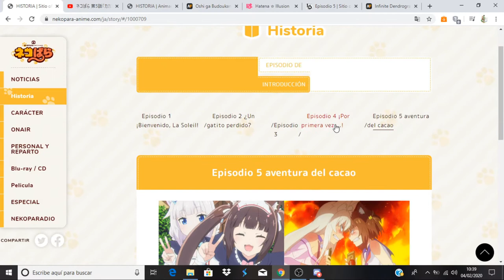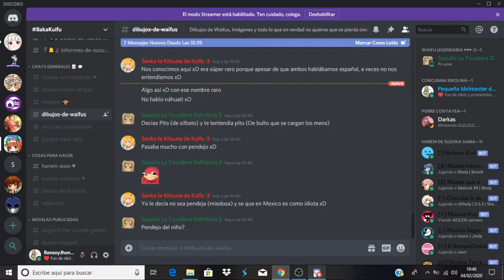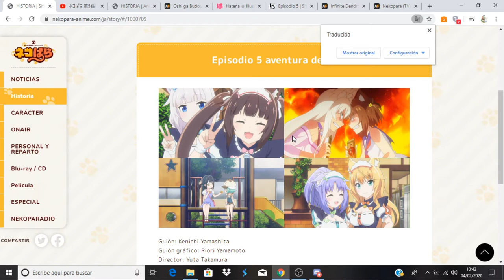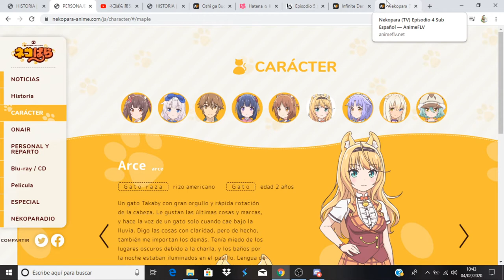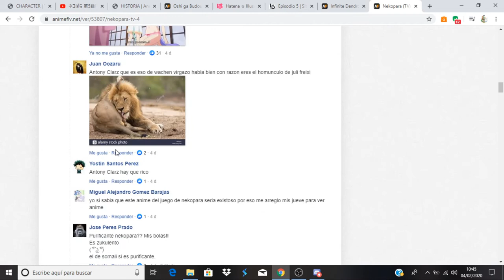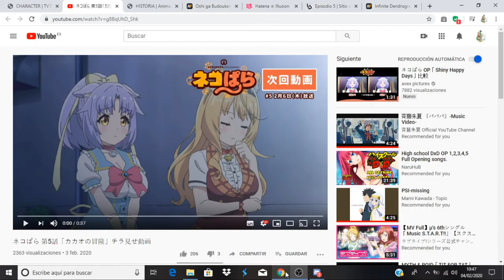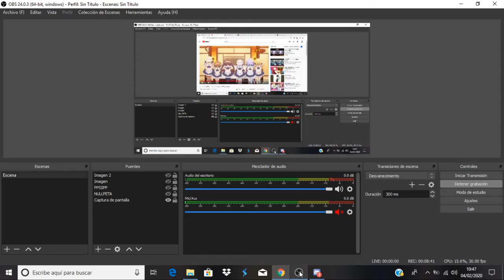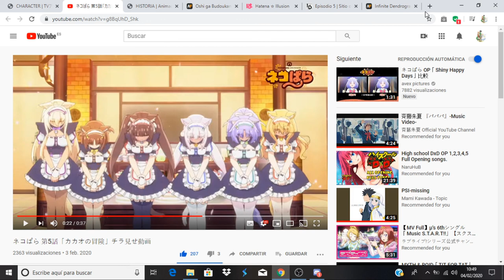Nekopara comentando avance del capitulo 5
Anime Opening and Ending: Nekopara